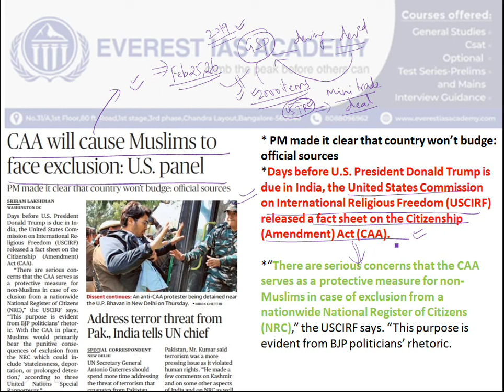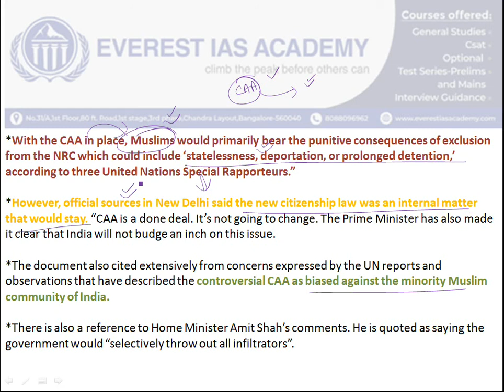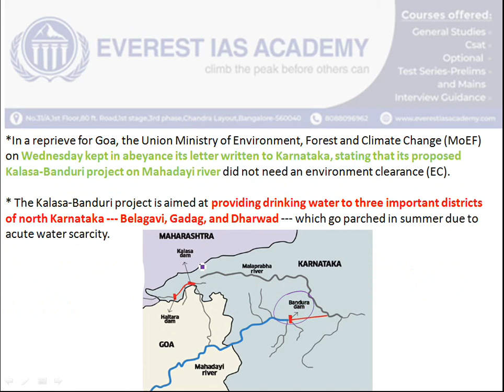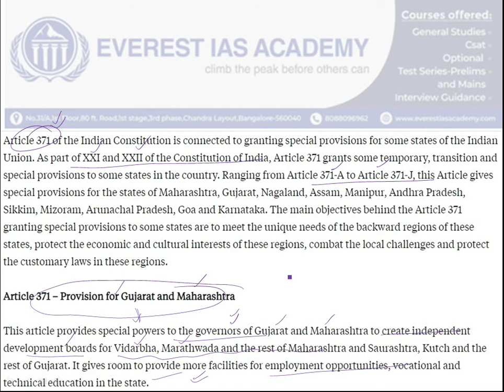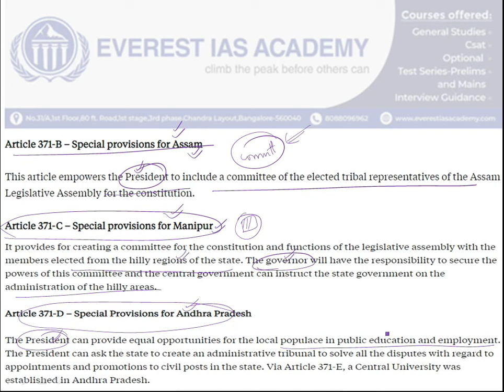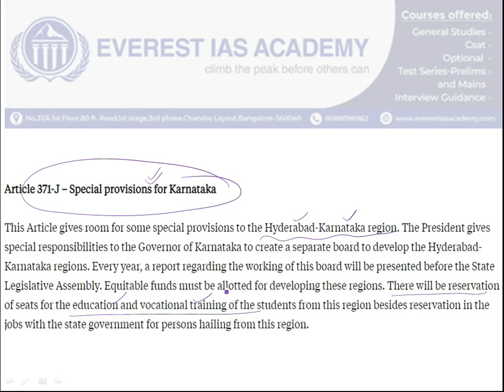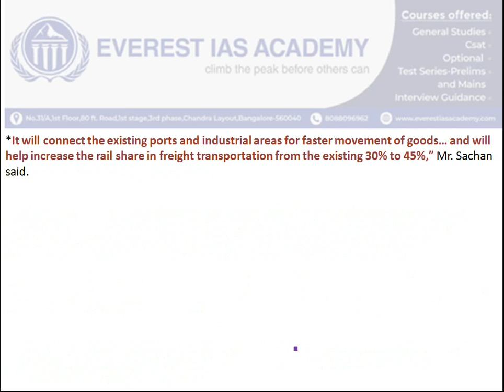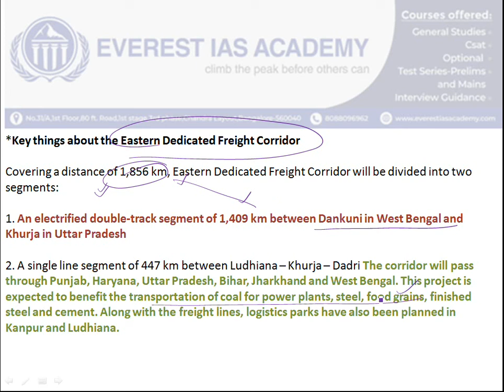Hindu Newspaper Analysis in Tamil |21st February 2020 | Daily Current Affairs(தமிழ்)-UPSC TNPSC 2020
For more updates:
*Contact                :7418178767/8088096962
*Address               :No.31/A,1st Floor,1st Stage,3rd pase,80 feet road,chandra layout,Bangalore-560040.